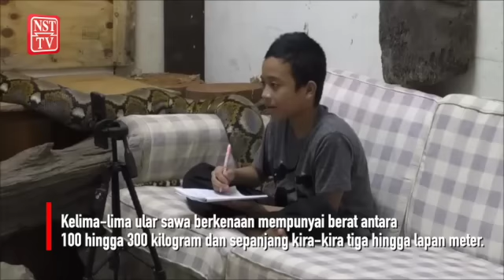Remaja mahu cipta rekod tinggal dengan ular sempena Hari Kebangsaan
"Bukan sahaja mahu mencabar keberanian diri, saya juga mahu memberi kesedaran kepada orang ramai supaya menyayangi haiwan terutama ular yang lazimnya digeruni." kata Adam Harith Mohd Ridzuan, 13, yang mahu mencipta rekod peribadinya dengan tinggal bersama lima ular sawa dalam sebuah bilik selama enam jam 40 minit pada 31 Ogos ini sempena meraikan Hari Kebangsaan ke-64.

Adam Harith berkata, sepanjang tempoh berkenaan, dia akan membaca buku, menyiapkan kerja sekolah atau bermain permainan video bagi mengisi masa lapang.